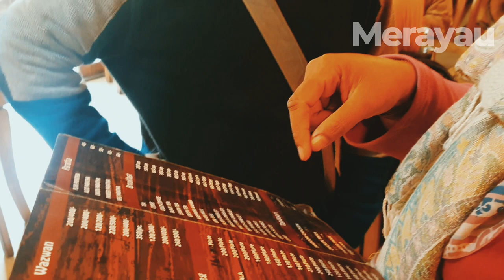Hari pertama di Sri Nagar Kashmir...dah rasa Sejuk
Salam dan hai kepada Subscriber Merayau. Kali ni kita ada di Kashmir. Sejuk.. 😊